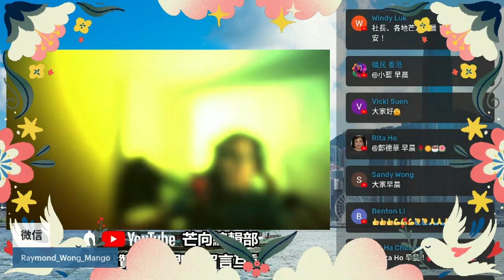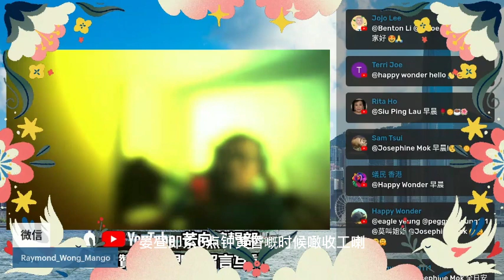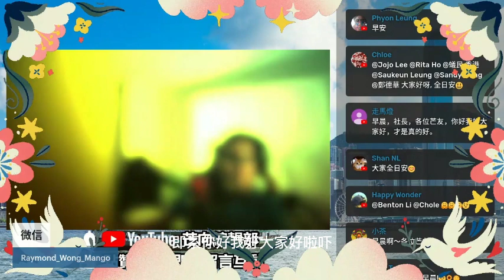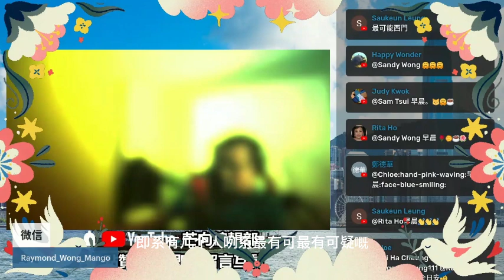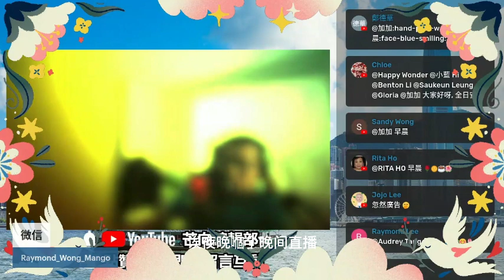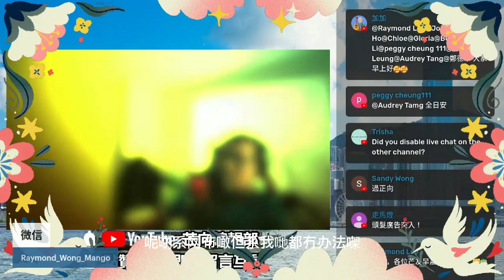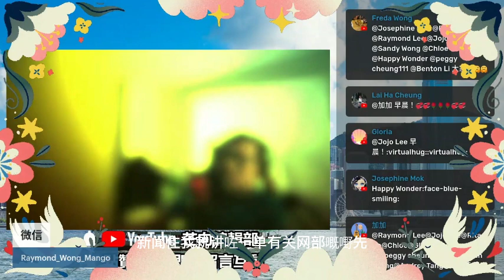20230202H 台務問題：2月13日起直播節目安排